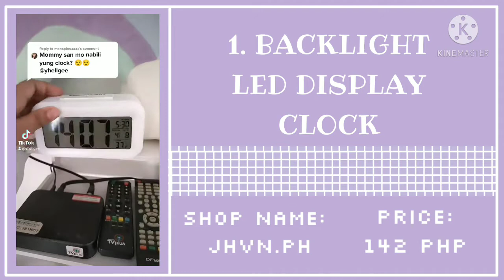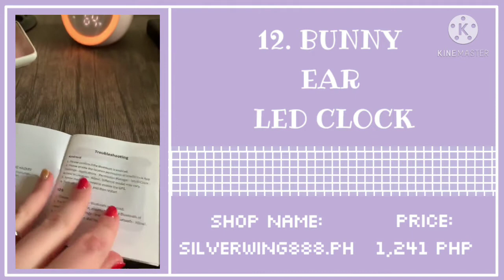SHOPEE FINDS+links: DIGITAL CLOCKS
TITLE: SHOPEE FINDS+links: DIGITAL CLOCKS

PRODUCTS LINKS:

1. BACKLIGHT LED DISPLAY CLOCK

2. MINI MIRROR LED W/ DATE & TEMPERATURE DISPLAY

3. MINI WOOD STYLE CLOCK

4. LED MIRROR DISPLAY BT SPEAKER CLOCK

5. ROLLING CLOCK

6. MINI CUBE 7 COLOR CHANGING CLOCK

7. 3D LED DESK/WALL CLOCK

8. DINO CLOCK

9. MIRROR SCREEN BT SPEAKER CLOCK W/PHONE HOLDER

10. RABBIT SHAPE CLOCK

11. 6.5in LED DISPLAY CLOCK

12. BUNNY EAR LED CLOCK

13. MULITIFUNCTION PROJECTION CLOCK

14. PAO 7 COLOR CHANGING CLOCK

15. RGB GLOW TUBE CLOCK